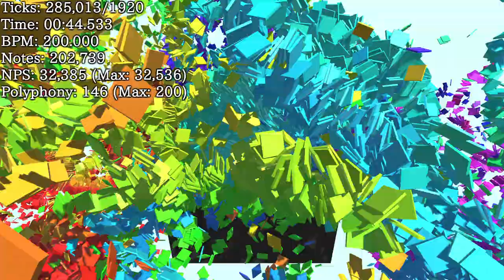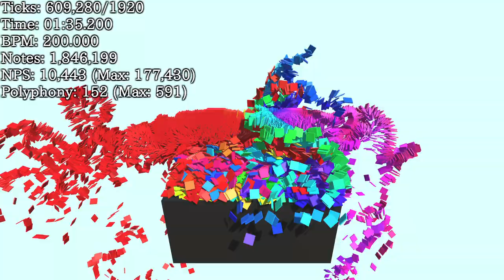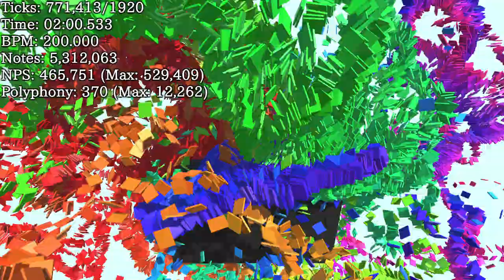[My Black MIDI] My New Last MIDI - Pianofall View